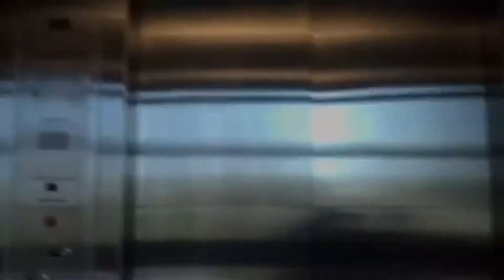Hayden's Dribbling Skills - Daily VLOG #1008 (Sept 20/17)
Hayden shows off his dribbling skills at Tristan and Mason's Basketball Practice.